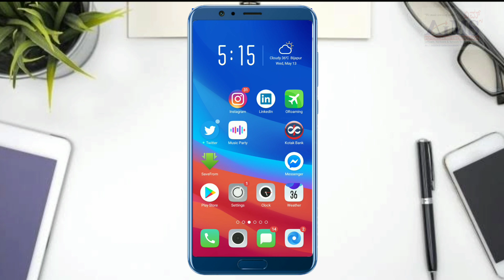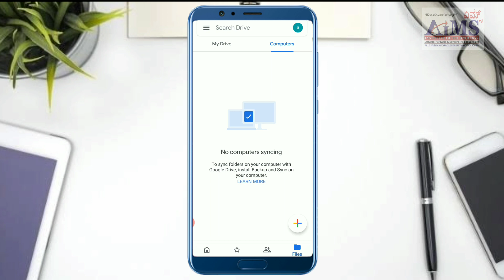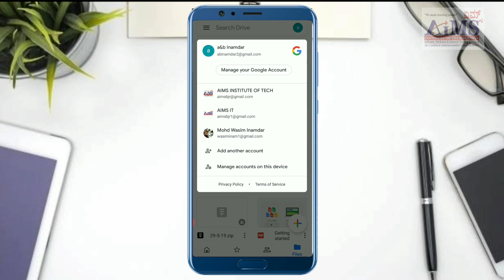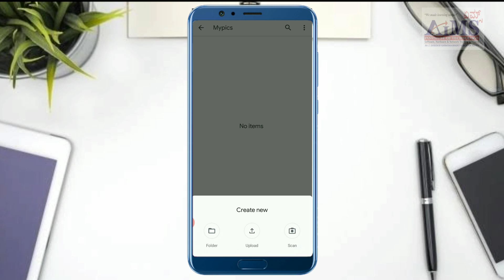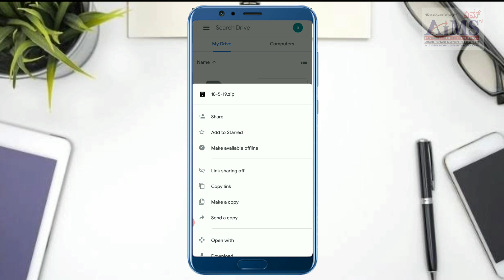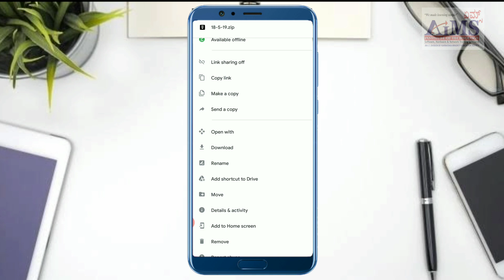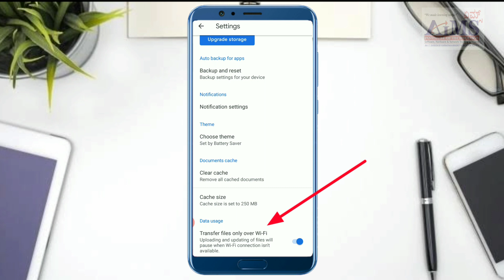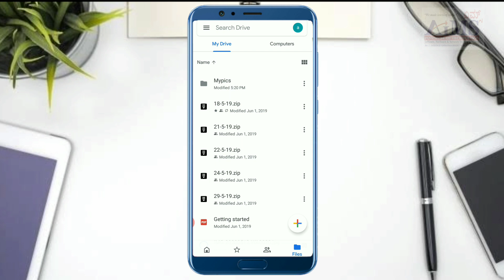How to use Google Drive complete step by step 2020|Google drive tutorials Hindi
How to use Google Drive complete step by step 2020 in Hindi | Google drive tutorials Hindi | Google Drive 2020 Tips and Tricks Hindi

Hi,
This is Mohammed Wasim Inamdar and Welcome to
AIMS INSTITUTES.
Here in this video you will learn how to download and use google drive how to upload your file by scan and from phone memory etc.. Also you will learn how to manage google Drives multiple accounts. Its complete Google Drive Tutorials in hindi..

About Us:

AIMSIT is providing educational services for 12 years AIMSIT is Karnataka's leading computer Institution's, we provides basic and advanced level computer, internet, technology related education for free, you can ask question about your problems, request for a video, you can website and join our online courses on Python, C, C++, Java, Andriod Programming, Advance Tally, Computer Basic, DTP Classes, Ethical Hacking, Multimedia and Animation, Digital Marketing and many more.for more information visit our website fill enquiry form within 48 hrs we will contact you back,.